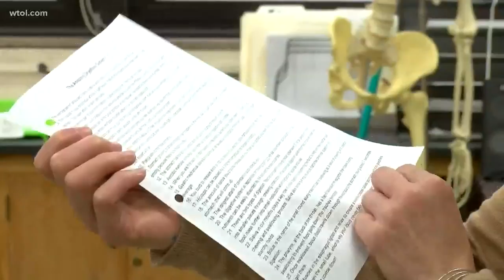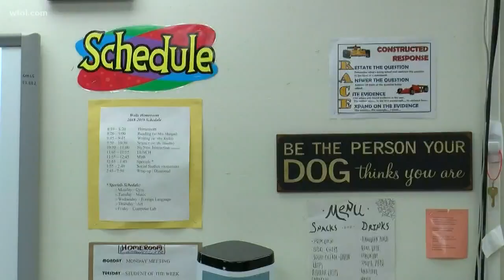Dr. Adam Fineske named new Ottawa Hills superintendent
The Board of Education made their decision immediately following Dr. Adam Fineske's interview